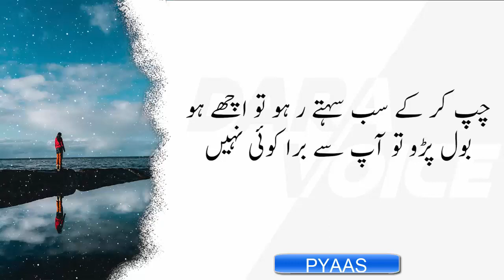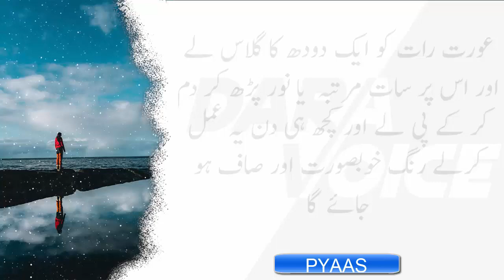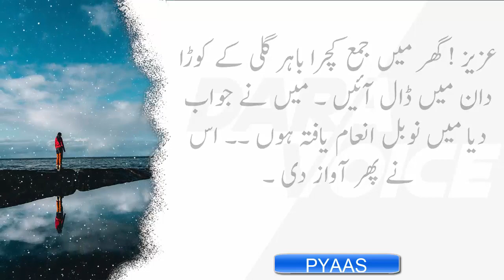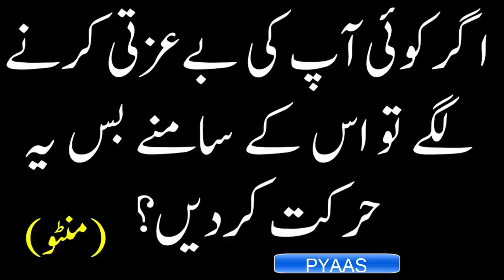How to Improve Your Beauty | Words by Dr Bilquis Sheikh